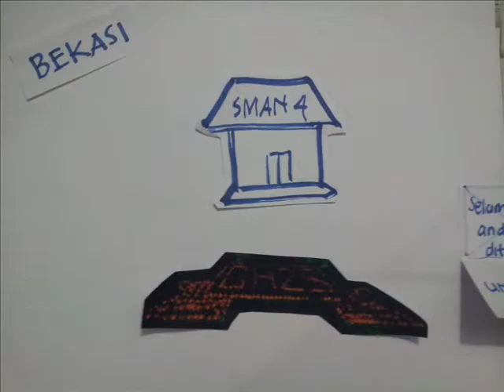Chandelier Universitas Sultan Ageng Tirtayasa, Banten 2015